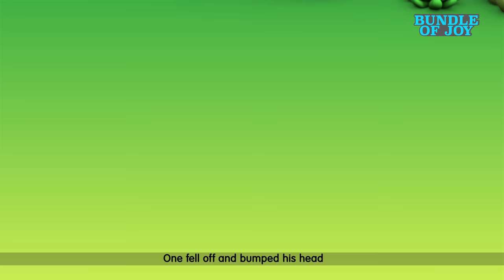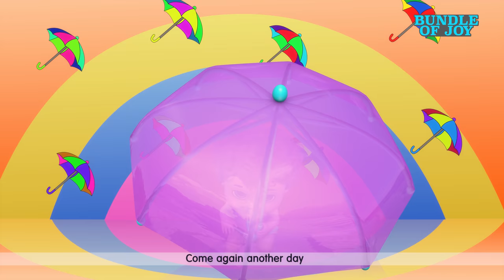Hush little baby | Lullaby for Babies | 4K nursery rhymes & Kids Songs | Blue Fish 2024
👶Hush little baby | Lullaby for Babies | Blue Fish nursery rhymes & Kids Songs

00:00 - Good night Song
01:40 - Hush Little Baby
03:59 - One little finger
06:10 - The wheels on the bus go round and round
08:50 - Red light, red light what you say
11:56 - ABC | Phonic song
15:54 - Five little monkeys jumping on the bed
17:35 - ABC
20:44 - Happy birthday song
23:32 - Rain Rain go away